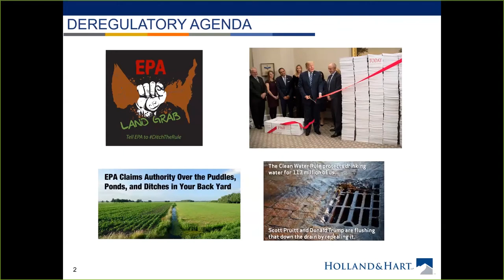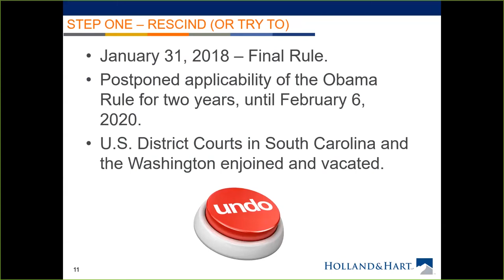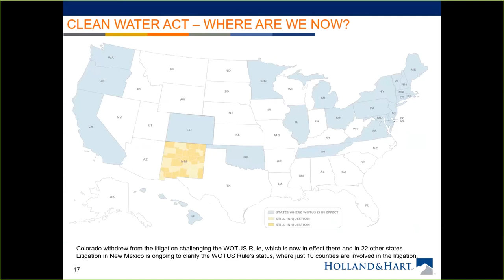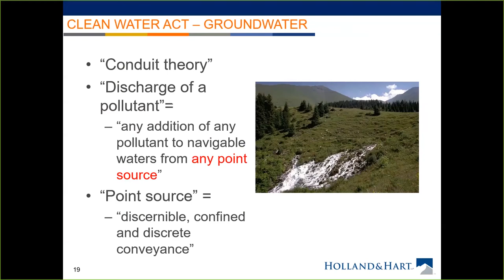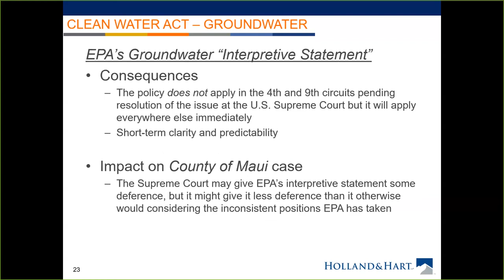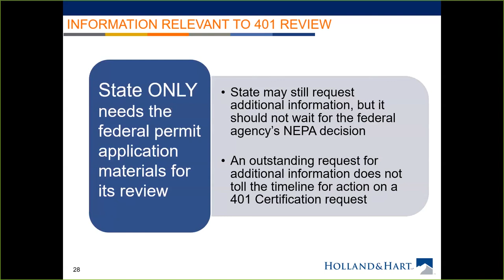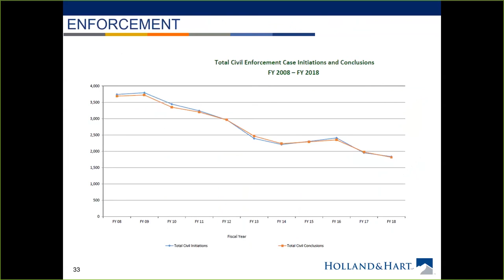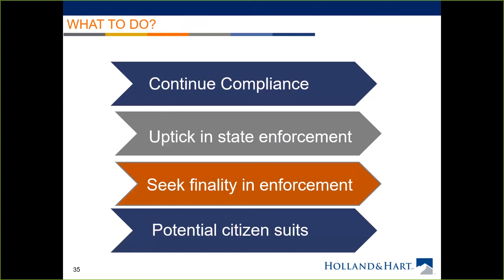Keeping Your Head Above Water: Update on Clean Water Act Developments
These videos do not constitute legal or financial advice, nor do they necessarily reflect the views of Holland & Hart LLP or any of its attorneys. There is no implicit guarantee that this information is correct, complete or up-to-date.